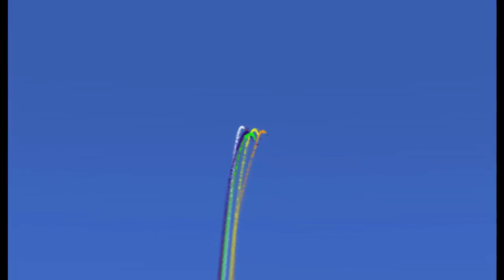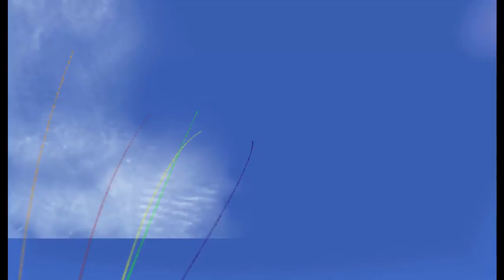Entrainement Team LCA Cazaux 07 03 2017